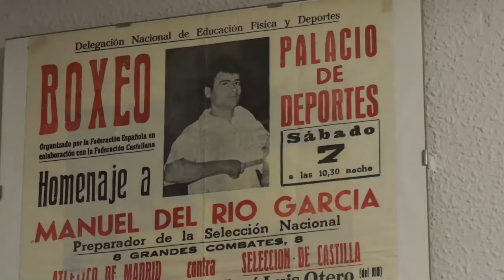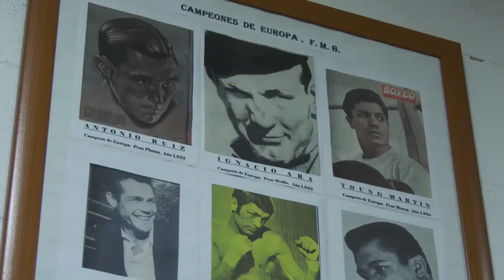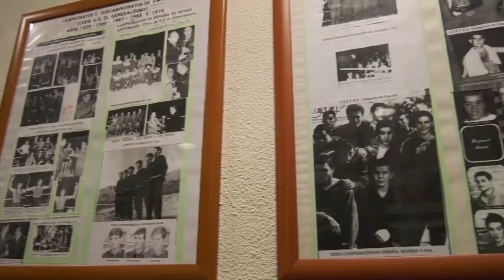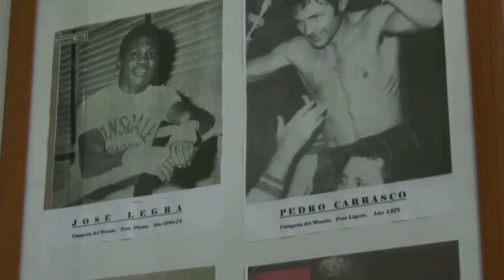Madrid se Mueve 79 Historia Boxeo Vallecas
En Vallecas conocemos la historia de su legendario gimnasio, del que han salido muchos de los mejores boxeadores españoles